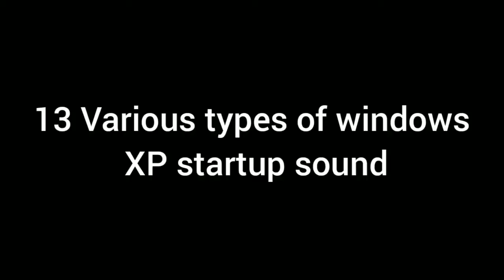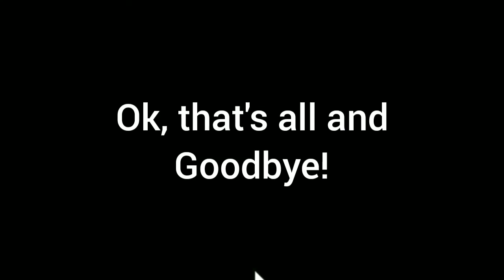13 Various types of windows xp startup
Many startup